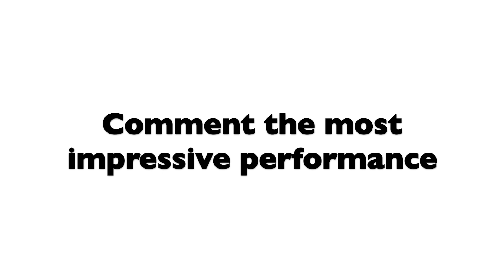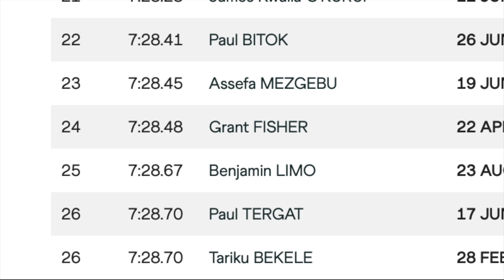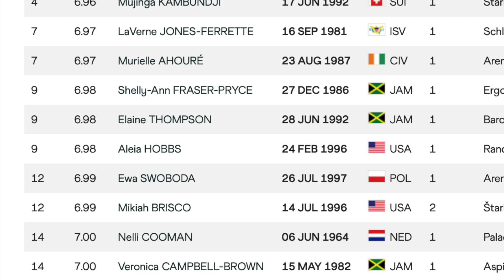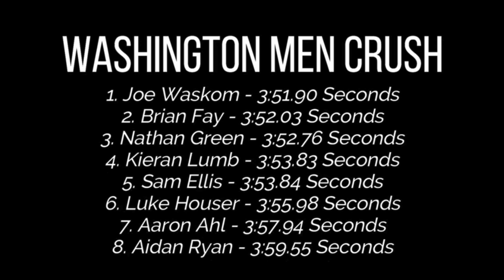The FASTEST weekend in HISTORY?! *Indoors*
Was this the fastest ever weekend of Indoor Track and field???

Information and video credit: Athletics Weekly Total Running Productions Citius Mag

Script: This past weekend has possibly been one of the best in history for indoor racing, particularly for middle and long-distance running. This saw numerous records being broken, including world, continental, and national records. With astonishing performances from the university Washington men's team in the mile, Katelyn Tuohy in the mile and Abby Steiner in the 400m... To name a few. Most of these historic performances took place in the US, with the Boston University meet being the most notable. This track is renowned for its fast times due to the consistent presence of top athletes and the scientifically designed track that is ideal for distance running with a banked angle on the bends, a plywood underfloor, and a Mondo Super x performance track surface. Woody Kincaid, who recently left the Bowerman Track Club, raced in the 5000m event along with numerous other world-class athletes. He finished the race with a 56.39 final 400m and a 26.27-second final 200m, setting an American record and becoming the fourth-fastest runner in indoor history, with a time of 12:51.61. Behind Bekele, Gabriesalse and Daniel Komen. He was infact dropped by On running’s Joe Klecker but due to the 56 second final 400m managed to claw a lot of time back. Klecker placed 2nd in a time of 12:54.99 Yared Nuguse also made headlines at the BU meet, beating Galen Rupp's indoor American record of 7:30.16 in the 3000m event. Nuguse closed his final 1600m in 3:56.95, becoming the first American under 7:30 indoors and the ninth-fastest runner in indoor history with a time of 7:28.24. This mark even beat Grant Fisher's outdoor American record by 0.2 seconds. Drew Bosley of Northern Arizona University broke Nuguse's NCAA record in the 3000m with a time of 7:36.42. He ran in the same race as Nuguse, as Luis Grehval provided 2200m of pacing help after running a 3:53 mile earlier in the day. In other events, Abby Steiner ran a world-leading 400m time of 50.59 at the Razorback Invitational Meet. Keely Hodgkinson, who is currently the only runner capable of challenging Athing Mu in 800m, set a world indoor record of 1:23.41 in a 600m race in Manchester, UK. This is supposedly suggesting a 1:53 800m time. Come outdoor season surely she’ll be even faster, especially since she doesn’t quite have the 400m speed of Athing Mu. Aleia Hobbs had a breakthrough performance in Fayetteville, AK, where she won the 60m in 6.98 seconds, setting a personal best, the fastest time by an American in over 23 years, and the ninth-fastest mark of all time. At the Dr. Sander Invitational Mile, Alicia Monson ran a 4:23.55 and secured the 8th-fastest American mile run indoors of all time. Katelyn Tuohy also stole the show with a 4:24.26 finish in third place, breaking Jenny Simpson's 2009 collegiate record in the event. At 20 years old, Tuohy has already achieved 6 All-American finishes, 2 NCAA individual titles, and 2 NCAA team titles in cross-country. Tuhoey also broke the NCAA 1500m record on route. Drew Hunter, who has struggled with staying healthy in his professional career, showed his abilities when fit with a 3:55.57 commanding and comfortable victory in the mile at the Dr. Sander Invitational, an indoor personal best. He will soon compete against the world's best at the Millrose Games and the Wanamaker Mile. Lucia Stafford, sister of Gabriela Debues Stafford, attempted to set a new personal best in the 1000m. Instead she added a continental record to her family’s collection with a 2:33.95 placing her 9th all time indoors. 4 of those ahead were Russia all running at the same stadium, 3 of those in one year… Possibly Lucia Stafford’s legitimate world all time ranking would be closer to 5th. University of Washington Intrasquad races at home meets rarely rise to the level of a top-10 moment, but it’s not often 8 men on one team break 4 minutes in the mile - and certainly unprecedented at the NCAA level. The Husky squad led by NCAA champ Joe Waskom squeezed 8 men (with grad transfer Sam Ellis running unattached) between 3:51.90 and 3:59.5. And just to make you feel slower, An 11 year old girl from Australia ran 4:28 in the 1500m and 9:38 in the 3000m, in the space of 3 days 😊